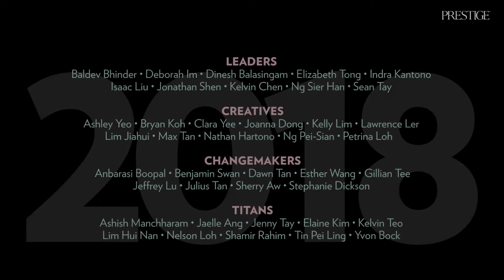The Vanguards: 2018 Prestige 40 Under 40 — Creatives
In this fourth and final installment of The Vanguards: 2018 Prestige 40 Under 40, we take a journey through the imagination of these thinkers, and discover what brings a smile to their faces and what their not-so-secret goals are.